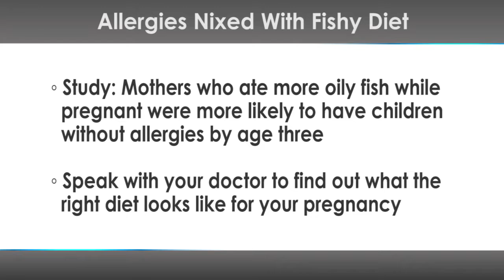Allergies Nixed With Fishy Diet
for the full story!

Oily fish is normally a dietary recommendation for those who need more omega-3 fatty acids, but it is also being recommended to pregnant mothers to prevent allergies in their children. A study from Sweden found that mothers who ate more oily fish while pregnant were more likely to have children without allergies by age three.